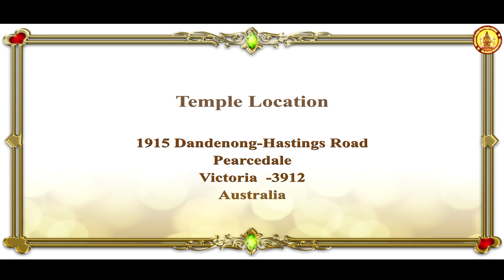MASS Temple 3D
This is the 3D projection view of the MASS Ayyappa Temple. This is a multi-year project planned to be done in phases. We successfully acquired the land in Pearcedale.